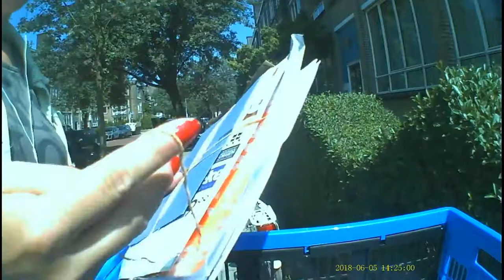GoPro: Carin die jullie mee neemt in haar post ronde #40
in deze fiets vlog neemt Carin jullie mee  in haar eigen postwijk  hoe ze het loopt  dus  wij wensen jullie wederom wer veel kijk plezier ..

Afspeellijsten:
✖ VLOGS -
✖ PERSOONLIJK -
✖ TAGS & CHALLENGES -
✖ SHOPLOGS -